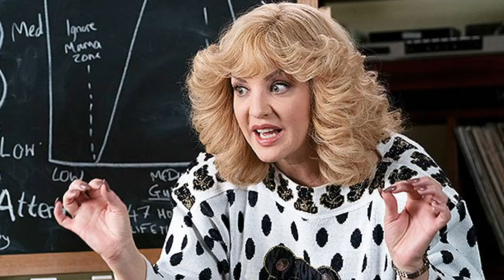Crossing Swords (Season One) - TV Review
From the producers of Robot Chicken comes a world of knights, queens, kings, squires, sex, drugs, nude hypnotist and a bunch of other crazy insane stuff the producers and creators could get passed the censors.

Crossing Swords is Created by: John Harvatine IV and Tom Root and Stars: Nicholas Hoult, Luke Evans, Adam Pally, Alanna Ubach, Seth Green, Tony Hale, Adam Ray, Tara Strong, Wendi Mclendon-Covey, Maya Erskine, Jameela Jamil, Yvette Nicole Brown, Breckin Meyer, Rob Corddry, Ben Schwartz, Natasha Lyonne and Alfred Molina.